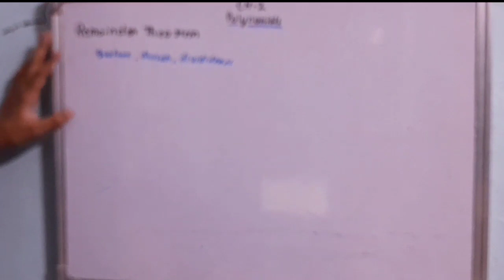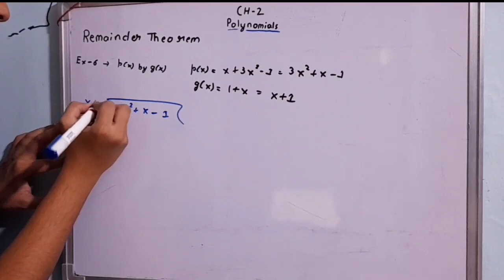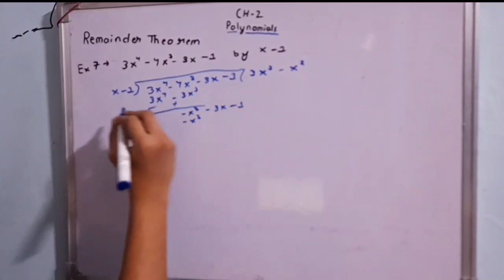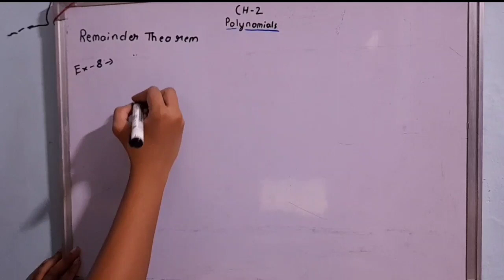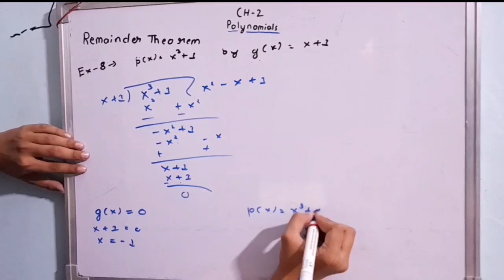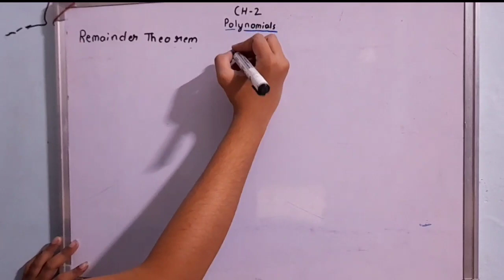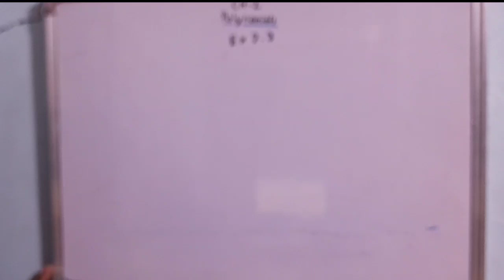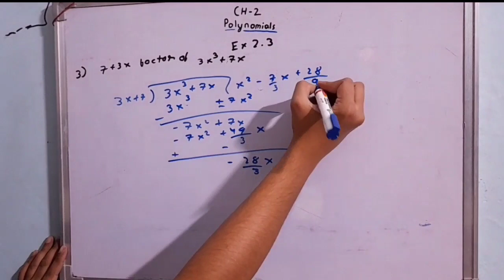Class 9th Chapter 2 polynomial Part II Remender Theorem